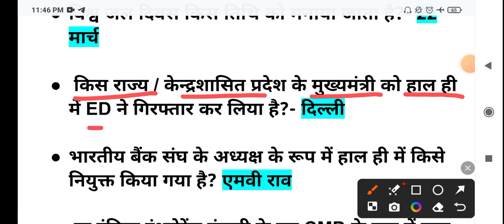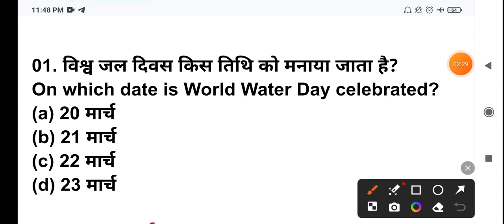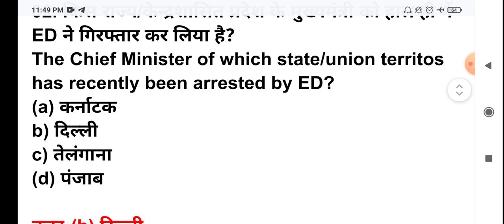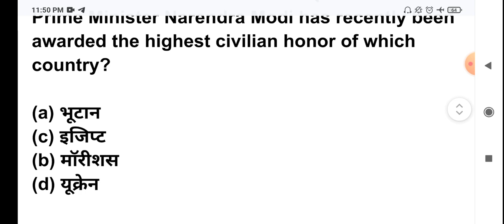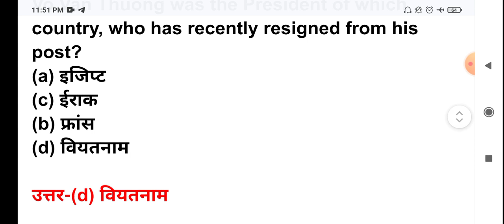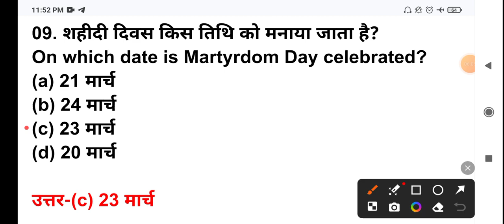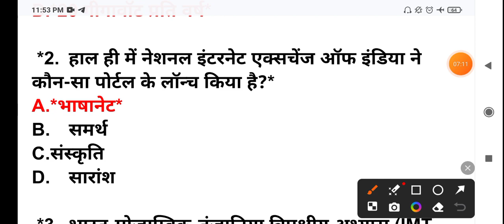26 March 2024 Current Affairs | Current Affairs Today |AAJ KE CURRENT AFFAIRS | CA SHUBHAM SIR | SSC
26 March 2024 Current Affairs | Current Affairs Today |26 March 2024 Current Affairs | Current Affairs Today | DAILY CA SHUBHAM SIR

जी हाँ, इसी जुनून के साथ Shubham_Awasthi_sir द्वारा प्रतिदिन सुबह 5 बजे ली जा रही है Daily_Current_Affairs की Class। इससे रोजाना जुड़कर आप खुद महसुस करेंगे कि आपके ज्ञान के सागर में बढ़ोत्तरी हो रही है क्योंकि इसमें आपको अपनी आगामी सभी प्रतियोगी Exam के लिए मिल रहा है सम्पूर्ण अध्ययन। जो कि आपके सरकारी नौकरी पाने के सपने को साकार करने में सक्षम है।

current affairs
static gk
lucent gk
jauary ca
current affairs
static gk
lucent gk